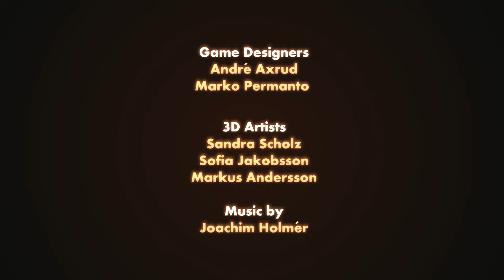Unmechanical Gameplay Trailer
I'm very proud to present the trailer for the game I was part of during our four week project at my school (Futuregames in Stockholm, Sweden)!

Unmechanical is a short, atmospheric sidescrolling puzzle game, featuring a cute but indifferent helicopter-robot as our main character.